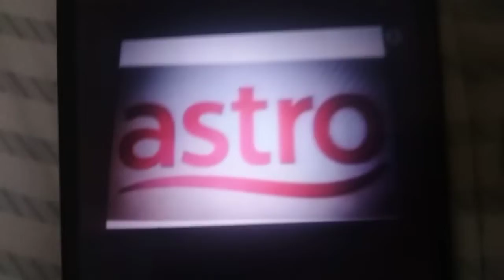ABC Logos Song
SH SCH RTM